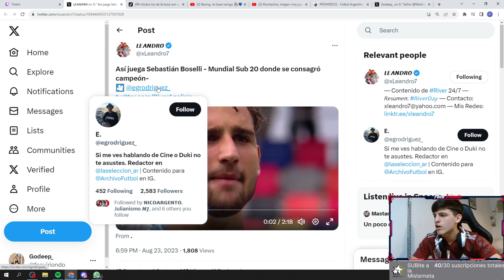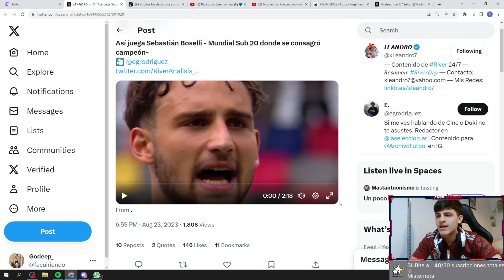ASI JUEGA SEBASTIAN BOSSELI NUEVO REFUERZO DE RIVER PLATE